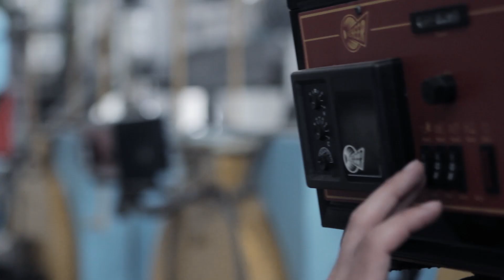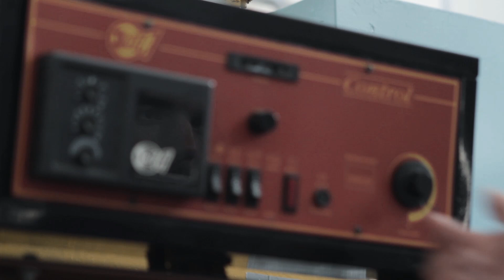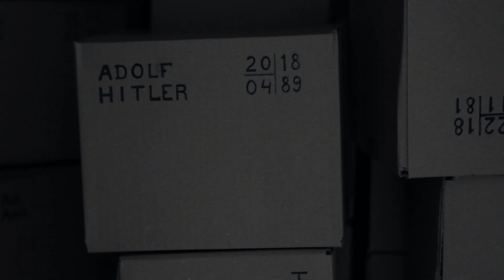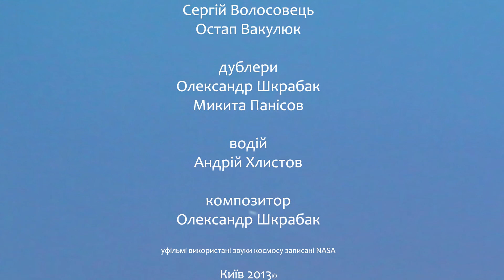Сортувальник. Режисер: Олександр Шкрабак, оператор: Микита Панісов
Гостросоціальний та філософський короткометражний фільм затриманого студента учасника Євромайдану Олександра Шкрабака та Микити Панісова.

Остросоциальный и философский короткометражный фильм задержанного студента участника Евромайдана Александра Шкрабака и Никиты Панисова.